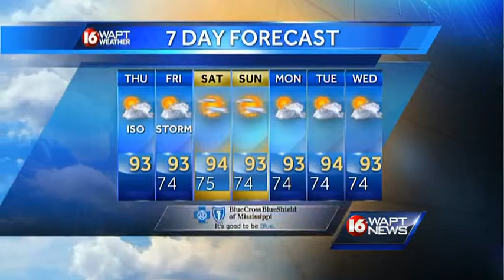Thursday morning weather webcast